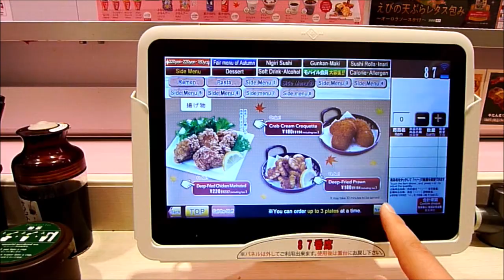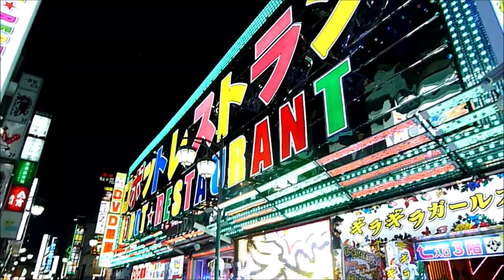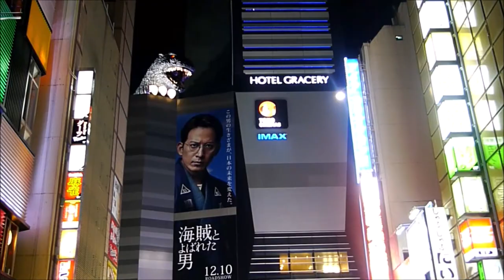DANCING ROBOTS, BULLET TRAIN SUSHI, AND FAKE FOOD - Japan Trip 2016 Day 7 Vlog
We did our best to vlog our trip to Japan this year. These are the final days from our 2016 trip to Japan. We hope you enjoy!

In this video, we shop the fake food of Kappabashi Street in Asakusa, watch the Shibuya scramble, and attend Robot Restaurant.

Feel free to give the video a thumbs up and a share! =B

camknows1